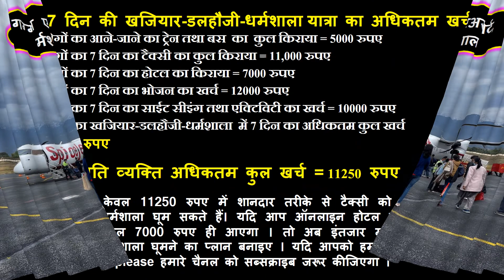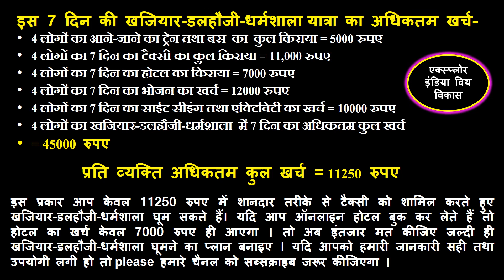{ डलहौज़ी खजियार } Dalhousie Tour Guide | Khajjiar Tour Plan | Mini Switzerland Dalhousie~ डलहौजी टूर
dalhousie tour yatra vats
dalhousie trip
dalhousie khajjiar
khajjiar dalhousie tour plan
dalhousie tourist places
dalhousie to khajjiar by road
dalhousie to sach pass
dalhousie to dhramshala by road
budget trip dalhousie khajjiar
dalhousie budget trip plan
dalhousie vlog by yatra vats
khajjiar in winter
mini switzerland of india
khajjiar mini switzerland
khajjiar snowfall
best time to visit dalhousie
dalhousie cheapest tour plan
dalhousie sach pass
mall road dalhousie